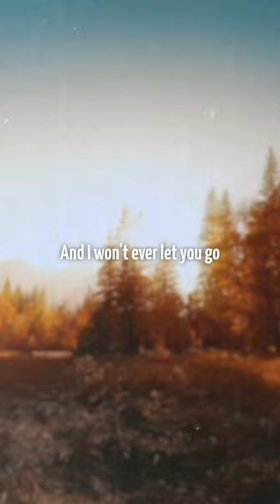wait for me to come home